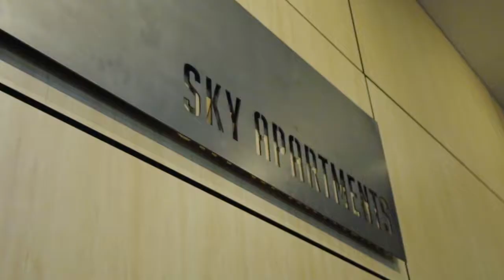Ray White - Phoebe Shi - 117/148 Adelaide Terrace, EAST PERTH